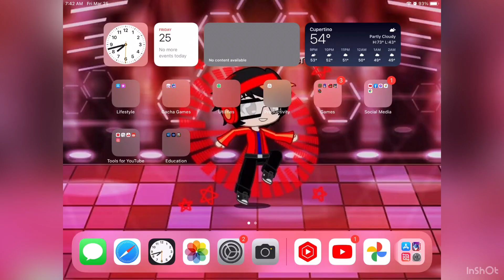Angry Birds Transformers: End of Warpass Season 12!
This time I didn’t progress very well. I was really busy with other things such as making Gacha OC’s and trying be a digital artist so I almost had no time to play Angry Birds Transformers.
The Warpass is finally over!!! (or is it?)

The Warpass if a feature where you pop pigs to reach a certain level to gain rewards. If you make a micro transaction, you will collect all the prime pass rewards which I cannot pay for it.

When 3.0. update drops, new non-Warpass characters should come out, new island locations should be uncovered, bring back materials, etc. If none of what I mentioned happens, and Rovio instead released season 13, we are so damned with this game!!!

When I was opening a Gold Crate, I really wanted a new character, but all I got was Enegron Grimlock Upgrade!

This game needs to get rid of all issues before it starts to get more dull!

That’s all I have to say for this video description.